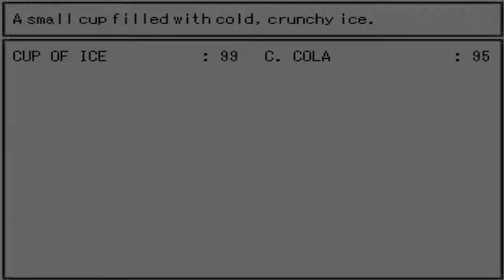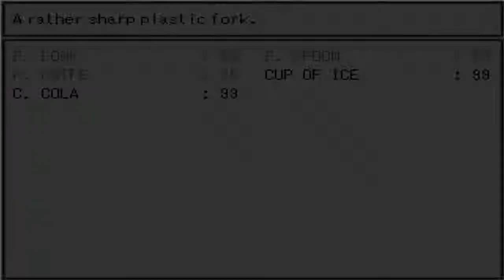Today I Went on a Quest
In Today I Went on a Quest, you play as Ryno and his two coworkers, Cas and Lestir. The fast food restaurant they work at, MagiBurger, has been set under a curse by one of the managers, and all of their coworkers have become drones! So, Ryno, Cas, and Lestir head into the restaurant on their day off, protected by the power of their street clothes, to save their coworkers from this evil curse. Once they enter the store, they're shocked when one of their coworkers comes charging and sends them into a battle! And after emerging victorious, they become worried remembering how many people usually work a single shift...